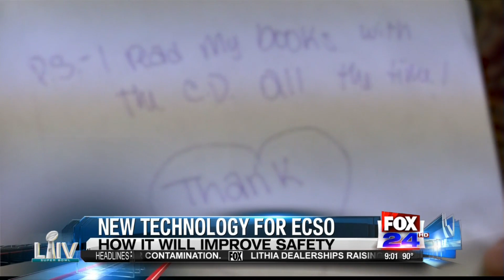New mail system for ECSO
How it will improve safety